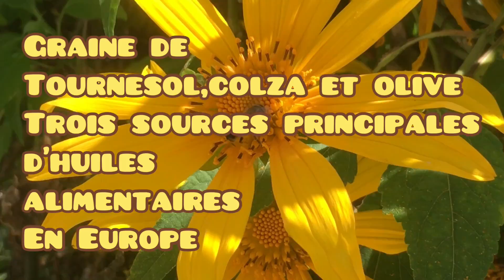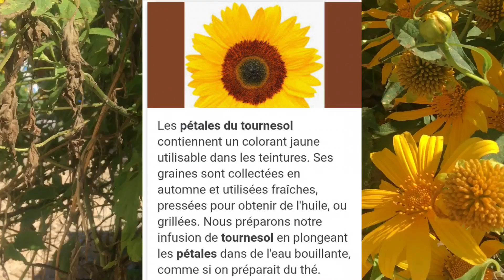Le Tournesol 🌻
Musicien: Rook1e

Le tournesol, ou anciennement Hélianthe ou Soleil, est une grande plante annuelle, appartenant à la famille des Astéracées, dont les fleurs sont groupées en capitules de grandes dimensions. Le genre Helianthus comprend une cinquantaine d'espèces, toutes originaires d'Amérique du Nord, dont le topinambour. Wikipédia